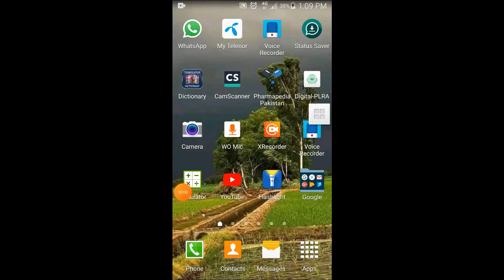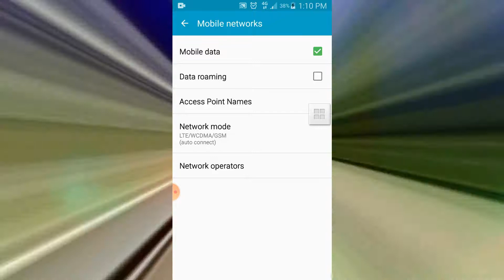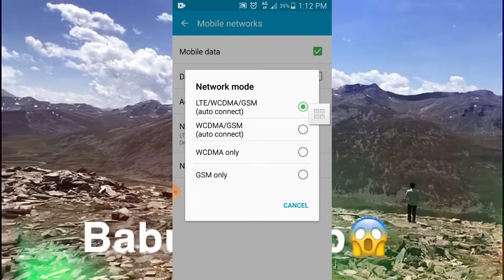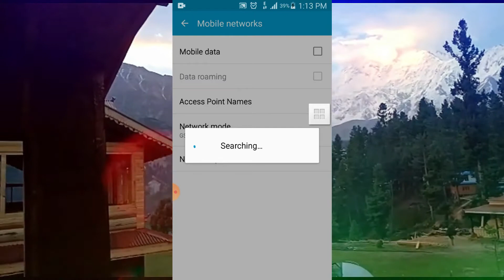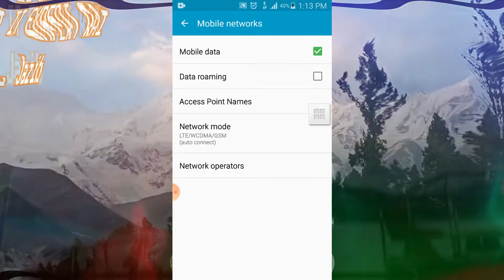How To Change Mobile Data From 2G to 3G or 4G | urdu | hindi mobile network setting 2g, 3g, 4g | sim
Title:- How To Change Mobile Data From 2G to 3G or 4G | urdu | hindi mobile network setting 2g, 3g, 4g | sim

Topics Covered in this Video (Try to Ignore this):
Samsung Galaxy 2G 3G 4G LTE Network Settings for all sim cards,Network Mode Settings,How To Change 2G/3G/4G Only Network Mode On Any Android Smartphone │DROID GEN,How To Change Network Mode on Samsung Galaxy,samsung keypad mobile network settings,difference between 1g 2g 3g 4g 5g,difference between gsm and lte,difference between gsm and wcdma,difference between gsm wcdma and lte,what is gsm cdma and lte,GSM CDMA and LTE,2g 3g 4g setting,2g 3g 4g mobile setting,urdu,2021